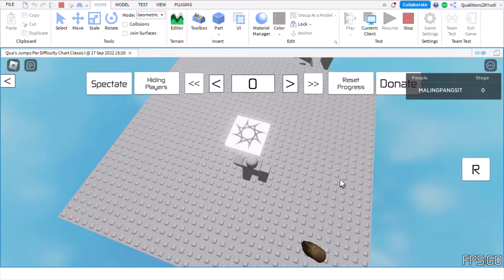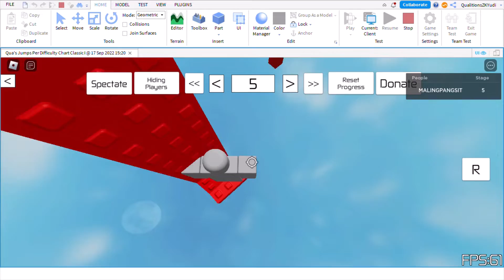Classic I sneak peek